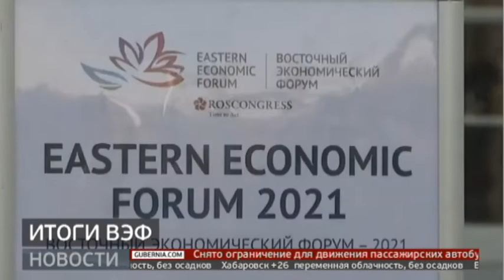Итоги ВЭФ. Новости. 06/09/2021. GuberniaTV